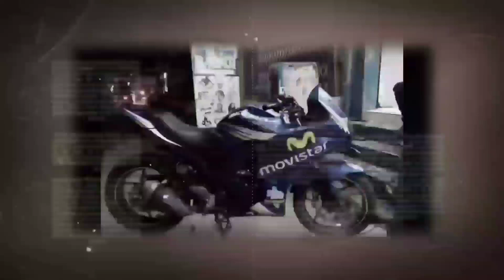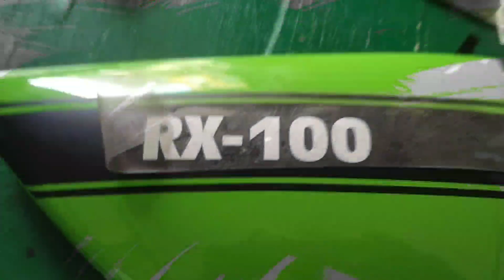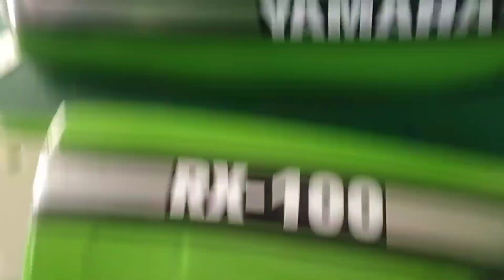YAMAHA RX 100 FULL WARPING STICKERS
NEW BALAJI STICKERS
PUDUCHERRY